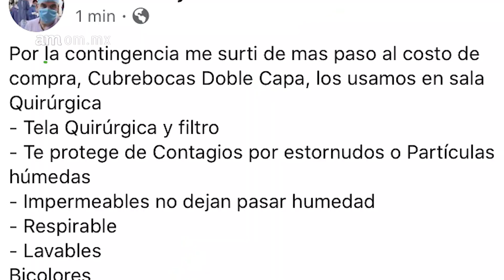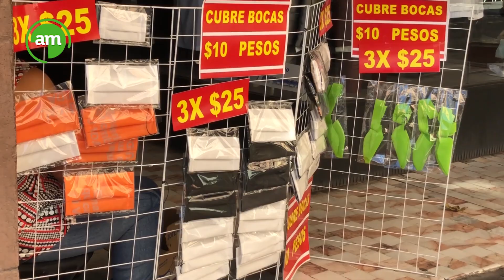COMPRAN CUBRE BOCAS CASEROS EN LEÓN Y ESTO SABEMOS SOBRE SU EFICACIA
La escasez de cubre bocas en farmacias generó un mercado negro de este producto en León y varias partes del estado, donde el foco de infección por COVID-19 es mayor. Su fabricación no sigue normas de salubridad y ninguno está certificado. Para evitar la propagación del virus, las personas están dispuesta a pagar de 15 a 150 pesos por diferentes modelos de mascarillas protectoras.